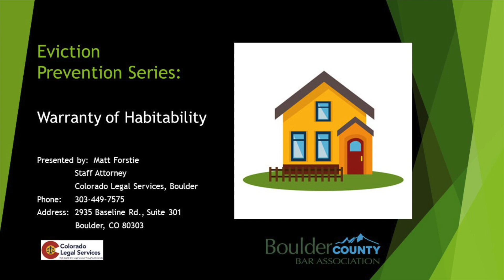Eviction Prevention Series: Warranty of Habitability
Matt Forstie, Staff Attorney with Colorado Legal Services, Boulder, presents on Warranty of Habitability as part of the Eviction Prevention Series. This video series is presented by Colorado Legal Services, Boulder, the City of Longmont, Bridge to Justice, and the Boulder County Bar Association.